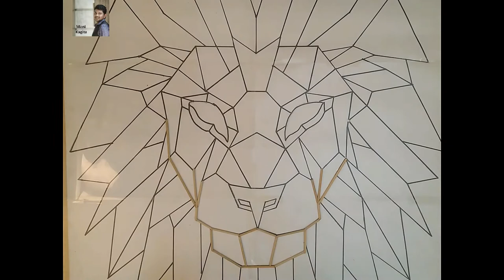Geometric Lion Head Decor with Skewer sticks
A cool craft idea with a step-by-step tutorial and also the best craft for kids school project under parents guidance. This craft work with skewer sticks ]can be a good DIY room decor.
Try one for yourself this wonderful decor and enjoy the craft video.

If this video helps you, I would greatly appreciate it if you can contribute to a donation for my projects. I spend a huge amount of time making these videos and templates available for free.